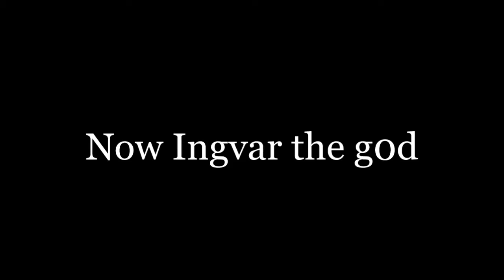How2Toggle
Pranked

Resourcepack used in video: Verzide 128x

Server IP: Omegarealm.com

I do not take any credits for the music in this video!